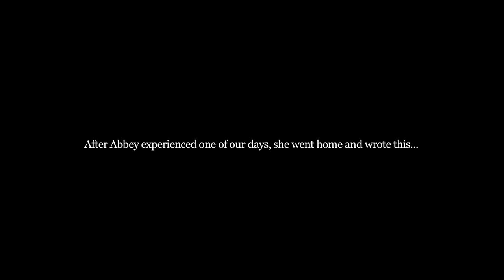Abbey - The E-Act Leeds East Academy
Powerful words from Abbey after a humanutopia day at her academy, The E-Act Leeds East Academy